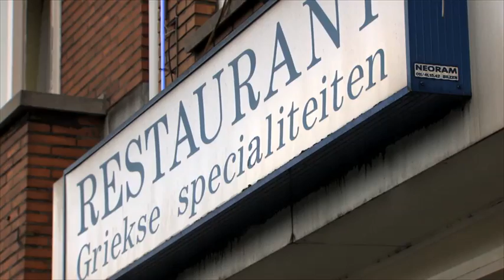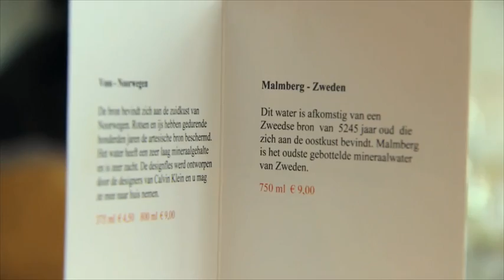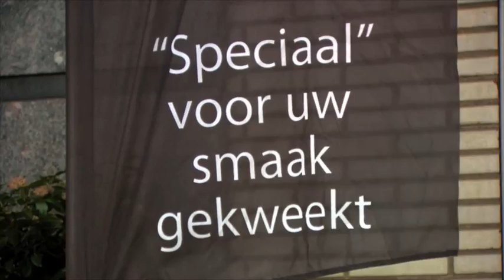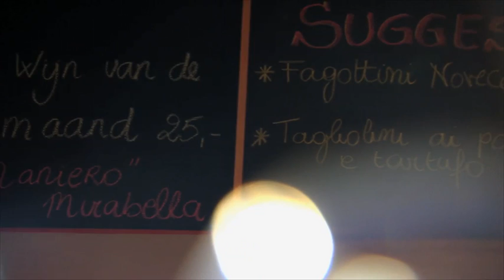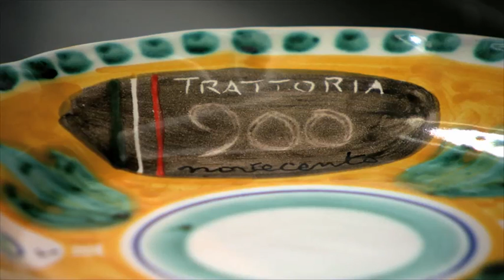Lekker Weg - Genk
Hanne gaat op stap door Genk en neemt de kijker mee naar de lekkerste brasseries, restaurants en delicatessenzaken.